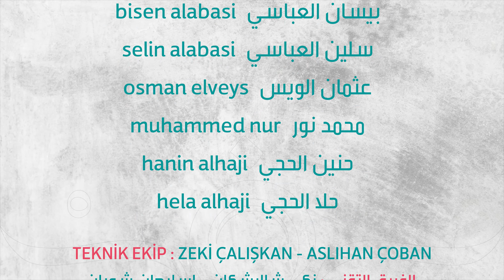ANLAŞILAN Dil لغة مفهومة | İnteraktif Tiyatro مسرح تفاعلي | Nefes Tiyatro Kulübü نادي نفس للمسرح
"The Nefes Foundation for Arts and Culture invites you to attend the inaugural theatrical performance of the Theater Club, titled 'Understandable Language.' The play was presented at the end of 2023 as part of the activities of the 'Amal' project by the Nefes Music and Arts School, involving students and teachers. This initiative is aimed at supporting the artistic movement in Gaziantep following the earthquake on February 6."
مؤسسة نفس للثقافة والفنون تدعوكم لمشاهدة العرض المسرحي الأول لنادي نفس  للمسرح "لغة مفهومة" والذي تم تقديمه في نهاية عام 2023 كأحد نشاطات مشروع أمل لمؤسسة نفس للثقافة والفنون لدعم الحركة الفنية في غازي عينتاب بعد زلال 6 شباط.
Nefes Kültür Sanat Derneği, sizi "Anlaşılan Dil" adlı Tiyatro Kulübü'nün ilk sahne performansın izlemesine davet ediyor. Oyun, 2023 yılının sonlarında, Nefes Müzik ve Sanat Okulu öğrenci ve öğretmenlerinin katılımıyla gerçekleştirilen "Amal" projesinin bir parçası olarak sunuldu. Bu girişim, 6 Şubat'taki depremin ardından Gaziantep'teki sanatsal hareketi desteklemeyi amaçlıyor."